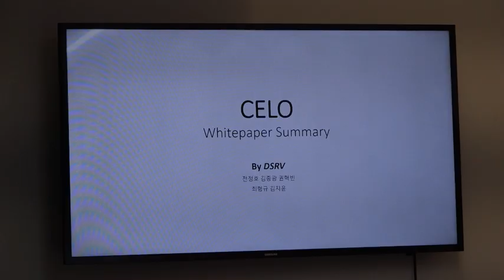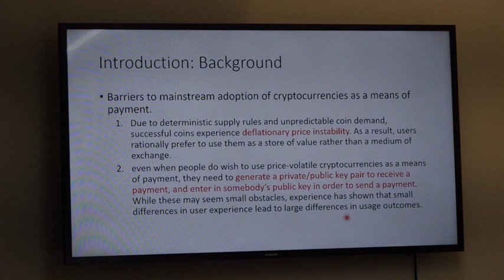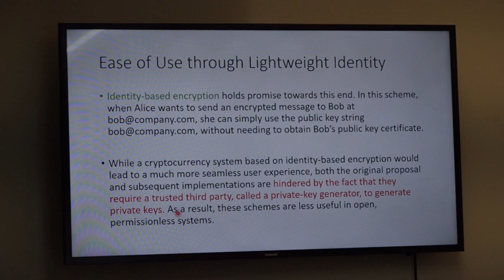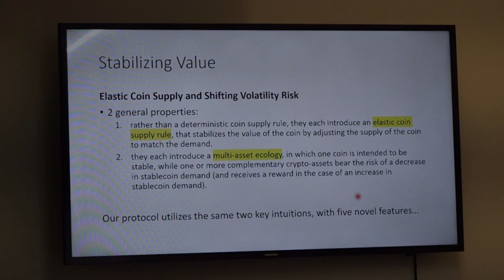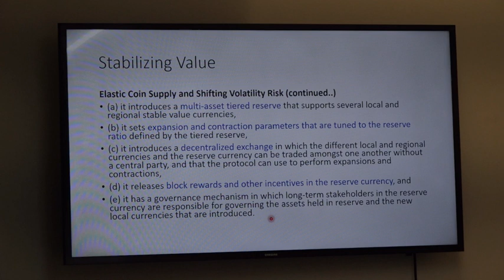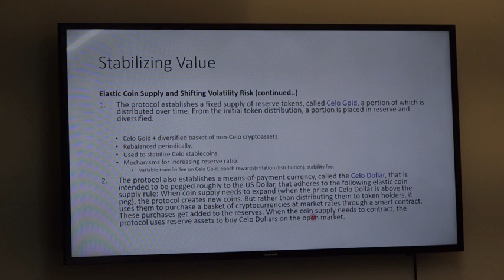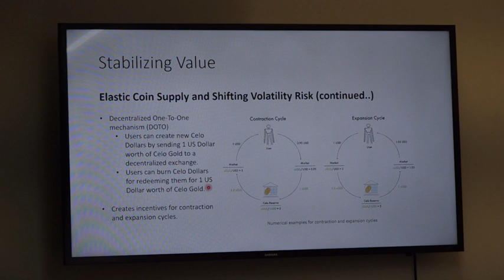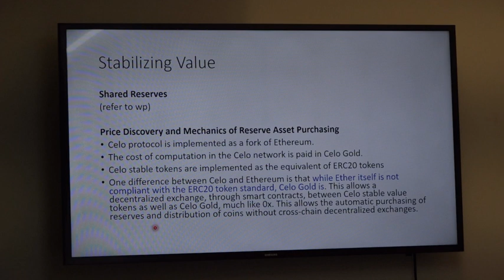Celo: A Multi-Asset Cryptographic Protocol for Decentralized Social Payments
백서 읽어보기
Celo는 Stable Coin을 발행할수 있는 플랫폼입니다.